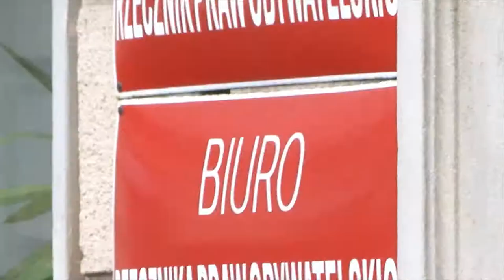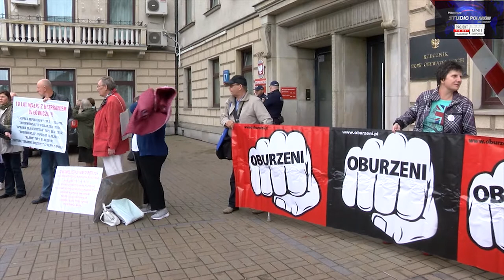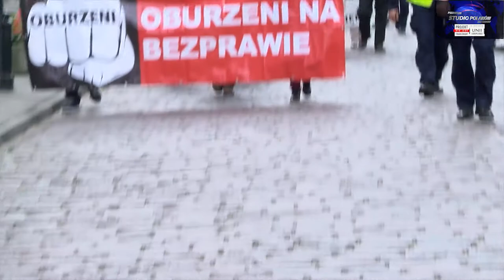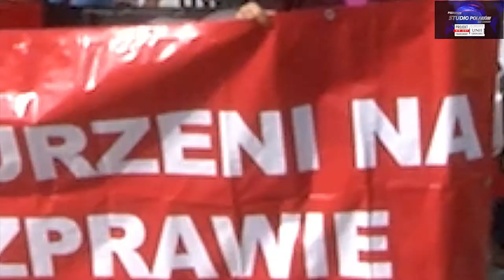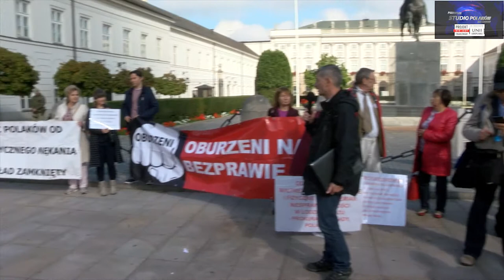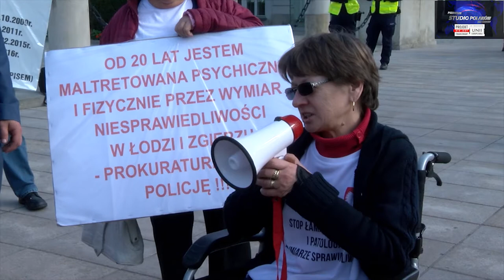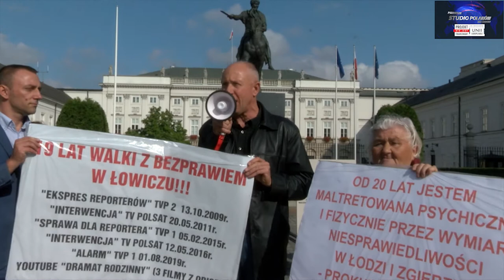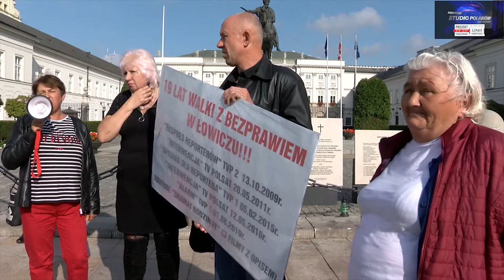Marsz Poszkodowanych przez polski system prawny sądownictwa. Warszawa 27.09.2019.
Dnia 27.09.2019 roku o godzinie 12:00 odbył się Marsz Poszkodowanych przez Bezprawie.

Plan Przemarszu

12:00 oficjalne otwarcie Marszu przed Biurem Rzecznika Praw Obywatelskich al. Solidarności 77.
Godzina 12:15 do 12:30 złożenie Petycji i pism poszkodowanych jako załączniki w Biurze RPO.

Przemarsz pod Sąd Najwyższy ul. Długą w czasie 12:30 do 13:00.

Przemówienia uczestników Marszu do 2 minut. W czasie 13:00-13:20

Złożenie Petycji i pism uczestników Marszu w Kancelarii Sądu Najwyższego. Czas 13:20 do 13:35.

Marsz Miodową, Krakowskim Przedmieściem pod Pałac Prezydencki. W czasie 13:35 do 14:00.

Przemówienia uczestników Marszu pod Pałacem w czasie 14:00 do 14:40.

Złożenie Petycji i pism w Kancelarii Prezydenckiej w czasie 14:40 do 15:00.

Marsz Krakowskim Przedmieściem, Nowym Światem, Plac Trzech Krzyży, Aleje Ujazdowskie pod Ministerstwo Sprawiedliwości w czasie 15:00 do 15:45.

Złożenie Petycji i pism w Kancelarii Ministerstwa Sprawiedliwości w czasie 15:45 do 16:00.

Przemówienia uczestników Marszu w czasie 16:00 do 16:25.

Zakończenie Marszu przez Przewodniczącego o godzinie 16:25 do 16:30.

Ewentualne spotkania i rozmowy uczestników Marszu. Miejsce to okolice Placu na Rozdrożu lub na Pradze Północ. Do uzgodnienia.

Do Każdej instytucji wchodzi Przewodniczący Zgromadzenia oraz dwóch do czterech uczestników Marszu. Uczestnicy Marszu do każdej instytucji inna grupa uczestników.

Liczba wchodzących zależna od ilości uczestników Marszu.

Proszę o przekazywanie informacji i do uczestnictwa w Marszu.

Z poważaniem
Jan Szymański – Przewodniczący Zgromadzenia